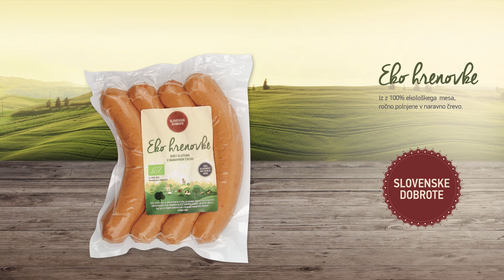Slovenske dobrote - Eko hrenovke